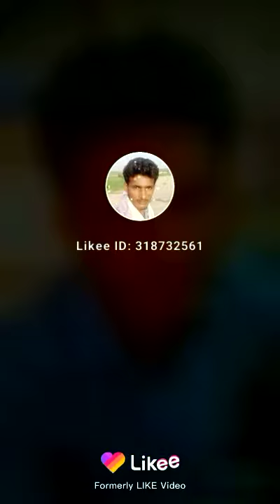Khan Abdul Qayyum Khan rath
I Love you Pakistani